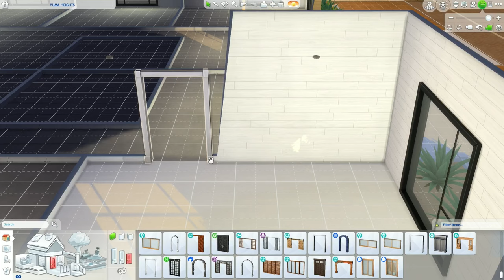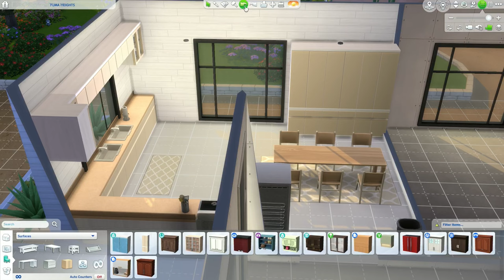Oasis Springs Duplex House no cc (part 1) | The Sims 4 For Rent speed build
This is the first part of me building a duplex house in Oasis Springs. NO CC. Will be available in The Sims 4 gallery, my ID: nightsky90s